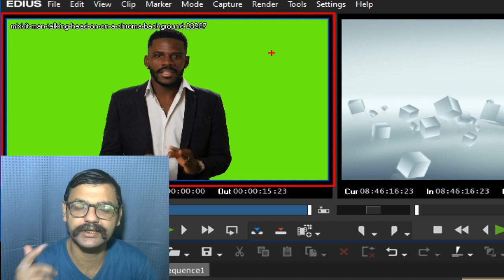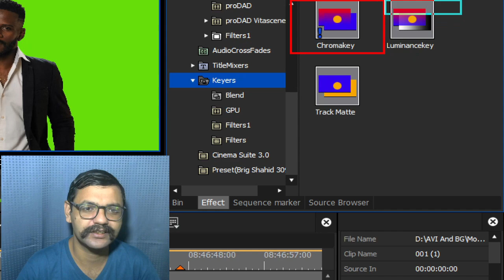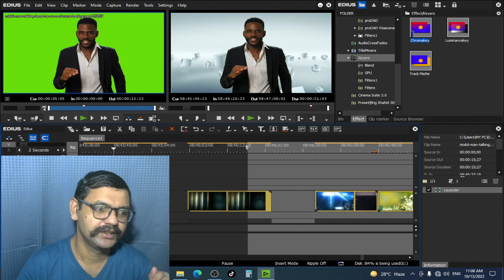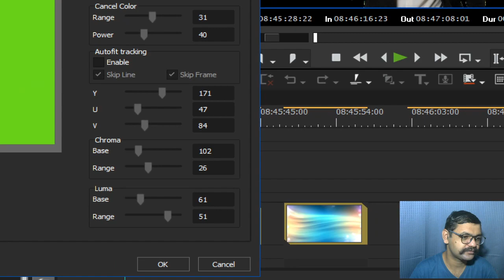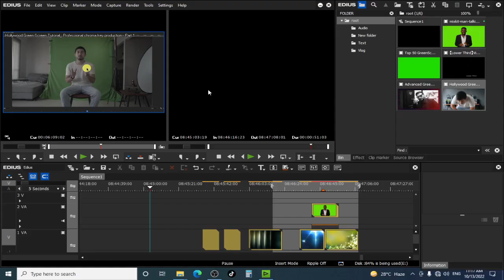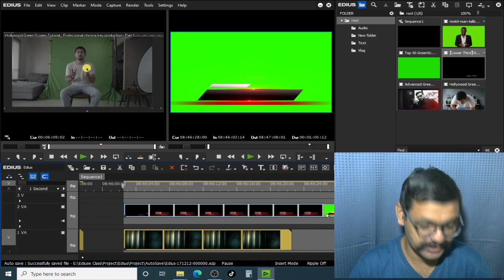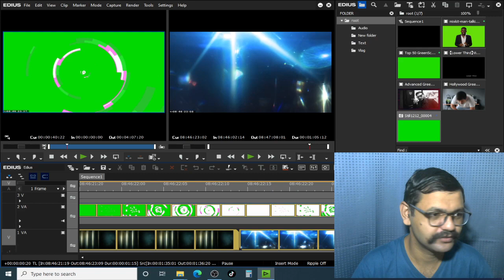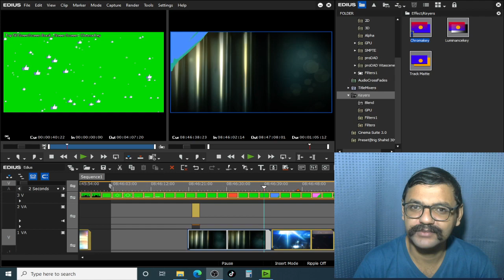Edius Grass Valley Complete Course for Beginner to Advance| Chorama Key | Class17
Important topic in this Video How to Work Chorama Key in Edius